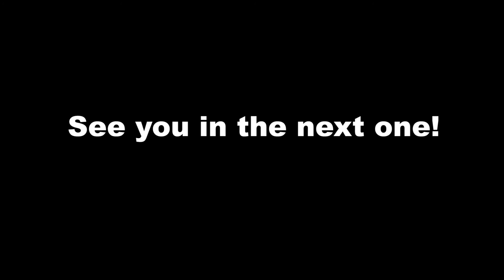⚡ How Drifters Celebrate 800 SUBS! Thank You!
--- Tall: will_demo

                    --- Tall: timeoutvisions